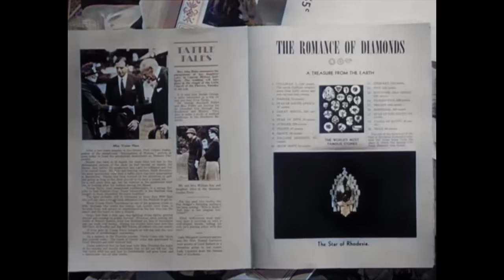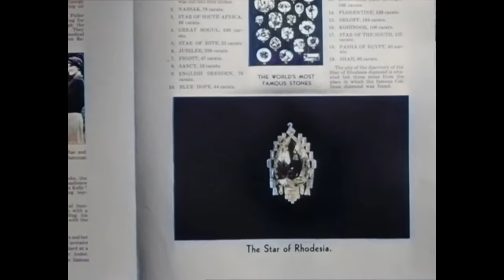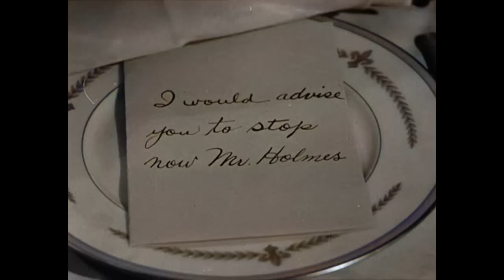Terrore nella notte | COLORATO | Film classico completo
Sherlock Holmes - Terrore nella notte - Quando il favoloso diamante Star of Rhodesia viene rubato su un treno da Londra a Edimburgo e il figlio del proprietario viene assassinato, Sherlock Holmes deve scoprire quale sia il responsabile tra i suoi sospettosi compagni di viaggio.

Sherlock Holmes - Terrore nella notte (1946)
Regista: Roy William Neill
Scrittori: Frank Gruber (sceneggiatura), Arthur Conan Doyle (adattamento da un racconto di)
Interpreti: Basil Rathbone, Nigel Bruce, Alan Mowbray
Genere: Poliziesco, Drammatico, Film-Noir, Mistero, Thriller
Paese: Stati Uniti
Lingua: Italiano
Data di uscita: 1 febbraio 1946 (USA)
Luogo delle riprese: Universal Studios - 100 Universal City Plaza, Universal City, California, USA

Trama:
Holmes viene assunto da Roland Carstairs per impedire il furto della Stella della Rhodesia, un diamante di 423 carati di proprietà della madre di Carstairs, Lady Margaret. Sospettando che il diamante venga rubato durante un viaggio in treno da Londra a Edimburgo, in Scozia, Holmes scambia abilmente i diamanti con Lady Margaret mentre si trova nel suo scompartimento ad ammirare il gioiello. Poco dopo, Roland viene assassinato e il diamante falso rubato. Holmes, aiutato dal dottor Watson e dall'ispettore Lestrade, scopre il nascondiglio dell'assassino e deduce che la nemesi di sempre del professor Moriarty, il colonnello Sebastian Moran, è in qualche modo coinvolta nel crimine.

Recensioni:
"Non c'è un secondo di schermo sprecato nel raccontare la storia del diamante Star of Rhodesia che viene rubato a bordo di un treno espresso - e, naturalmente, Sherlock Holmes, il dottor Watson e l'Insepctor LeStrade sono tutti a bordo del treno, essendo stati avvisati che qualcuno sta per tentare di rubarlo.

Questo film della Universal, a basso costo, è uno dei migliori della Universal, con BASIL RATHBONE e NIGEL BRUCE. Bruce è particolarmente divertente quando decide di indagare da solo, con divertenti falsi indizi che lo portano fuori strada. Rathbone è completamente soave e rilassato nei panni di Holmes, meno brusco del solito nel modo in cui tratta Watson e molto più simpatico in questo ruolo di quanto non sia stato in altri.

La trama è ricca del solito assortimento di personaggi sospetti, ma tra tutti gli attori secondari ALAN MOBRAY è quello che spicca come l'uomo che fa amicizia con Watson.

Nonostante le rifiniture a basso budget e l'uso eccessivo di miniature per mostrare un treno che sfreccia nella nebbia di notte, la storia è tesa e l'intera vicenda è sufficientemente intrigante da tenere alta l'attenzione fino all'insolito finale, dove un doppio colpo di scena è del tutto inaspettato.

Un'avventura di Holmes molto piacevole, ben ritmata e divertente".
- scritto da "Doylenf" su IMDb.com

Conosciuto anche come (AKA):
(titolo originale) Terror by Night
Australia (titolo TV) Sherlock Holmes in Terror by Night
Brasile (titolo alternativo) Sherlock Holmes - Noite Tenebrosa
Brasile Noite Tenebrosa
Bulgaria (titolo bulgaro) Ужас през нощта
Canada (titolo inglese) Terror by Night
Finlandia (titolo TV) Sherlock Holmes ja Rhodesian tähti
Finlandia (titolo TV) Rhodesian tähti
Finlandia Yöpikajunan salaisuus
Francia Le train de la mort
Francia (titolo lungo) Sherlock Holmes et le train de la mort
Germania Juwelenraub
Ungheria Sherlock Holmes: Félelem a sötétben
Ungheria (titolo alternativo) Rhodesia Csillaga
Italia Terrore nella notte
Giappone (titolo giapponese) シャーロック・ホームズ 闇夜の恐怖
Messico Terror en la noche
Polonia Sherlock Holmes: Pociąg do Edynburga
Portogallo Noite Tenebrosa
Slovacchia Strach v nocnom vlaku
Unione Sovietica (titolo russo) Шерлок Холмс: Ночной террор
Spagna Terror en la noche
Spagna (titolo alternativo) Sherlock Holmes en Terror nocturno
Svezia Sherlock Holmes tar nattexpressen
Regno Unito Terror by Night
USA (titolo DVD) Sherlock Holmes: Terror by Night
USA Terror by Night
Uruguay (versione originale sottotitolata) Terror en la noche

SOSTIENICI!

ALTRI FILM!